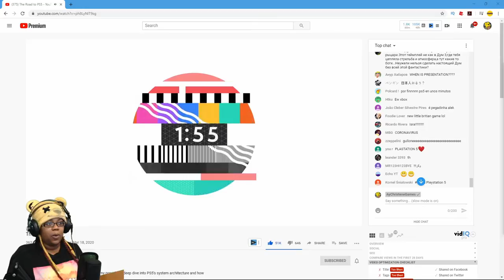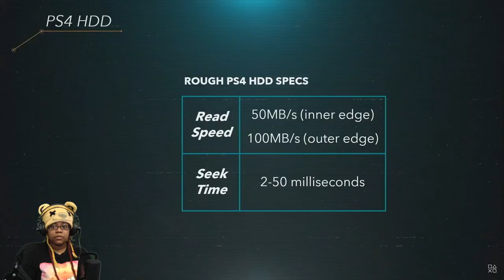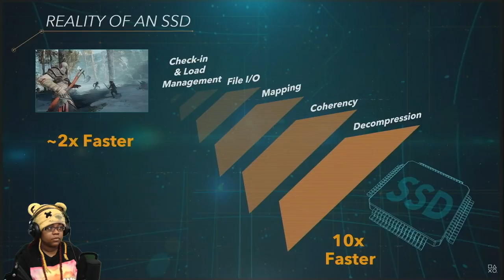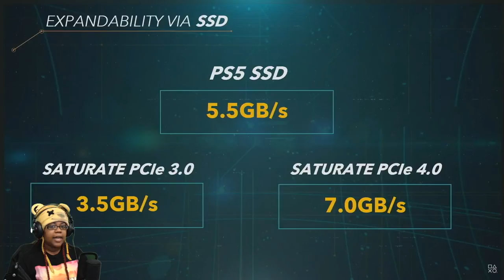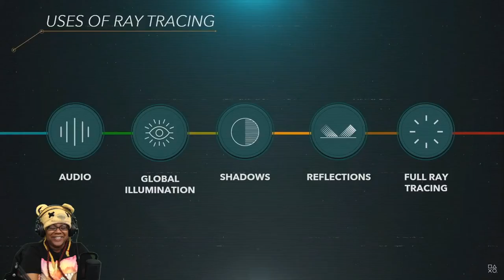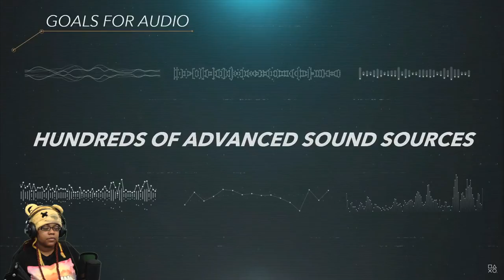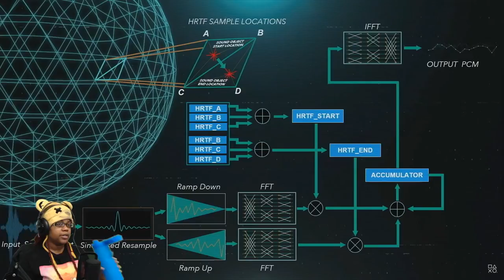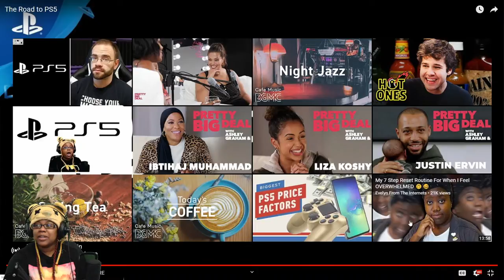Road To Playstation 5 Live Stream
To submit your version of my outro upload your vid saying "Until Next Time Buddies" on the buddy-sign-offs tab on my Discord